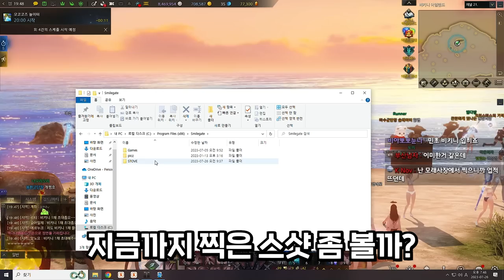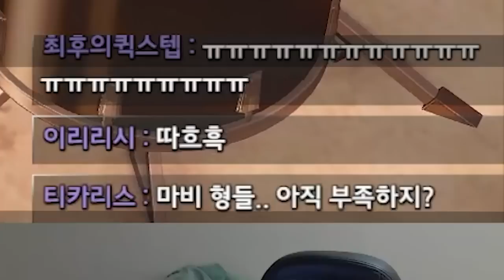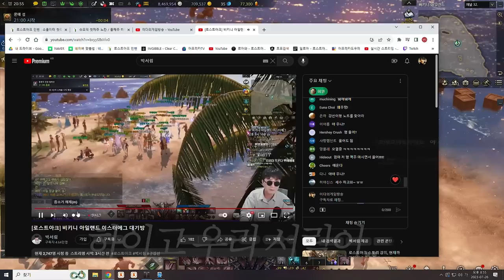19금 금뻑쇼ㄷㄷ [로스트아크]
▶편집
  - 혜빵님